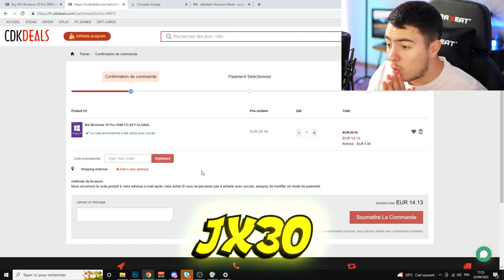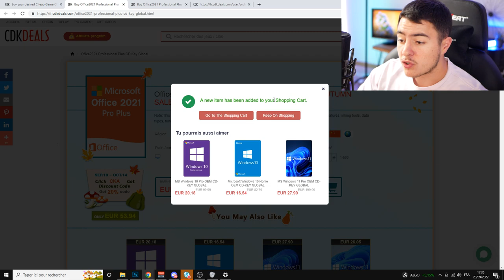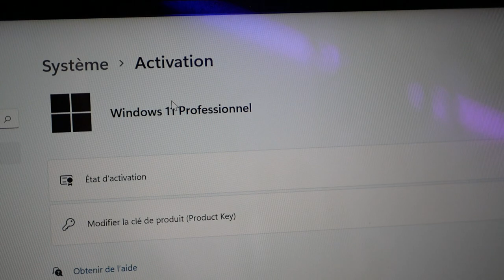ACTIVER WINDOWS 10 ET 11 FACILEMENT ET PAS CHER ! (CDK DEALS)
Bonjour à tous, aujourd'hui je vais vous présenter le site CDK Deals qui va vous aider à avoir des clés Windows, Office et bien plus à des prix très bas !